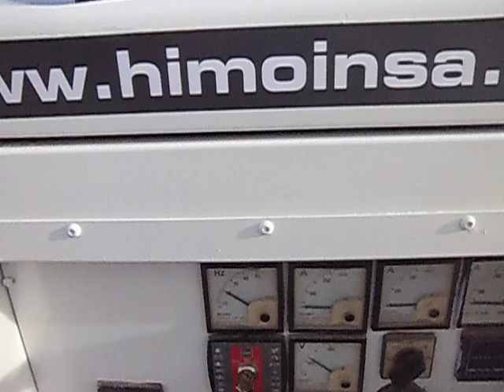GRUPO ELECTROGENO HIMOINSA HIW-100 100 KVA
GRUPO ELECTROGENO HIMOINSA 100 KVA EN VENTA [2/2]